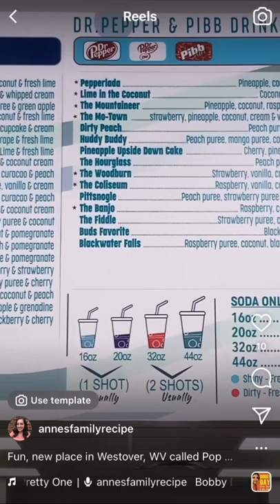POP The Soda Shop in West Virginia!